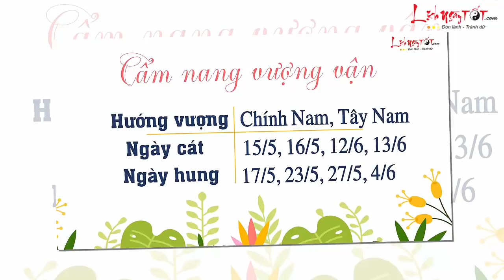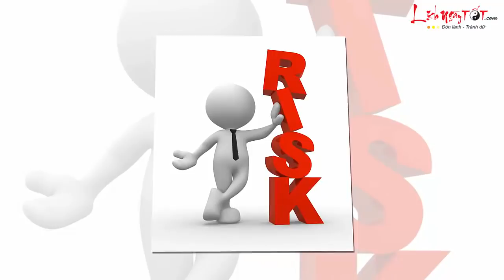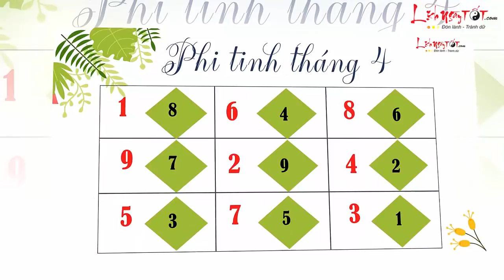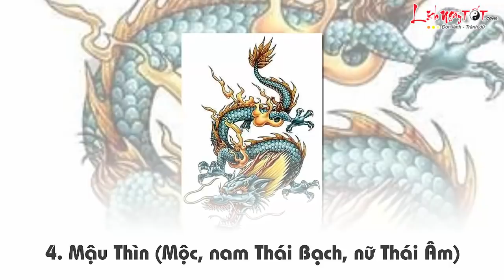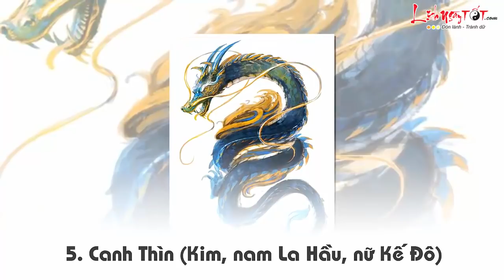Tử vi 12 con giáp - Tử vi THÁNG 4 ÂM LỊCH năm 2018 của người TUỔI THÌN TỐT XẤU ra sao?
Tử vi tuổi Thìn tháng 4 năm 2018 âm lịch trên đà hanh thông, hầu như không gặp trở lực nào quá lớn, có chăng chỉ là một vài khó khăn tức thì, bản mệnh sẽ giải quyết xong xuôi bằng sự thông minh và khéo léo của mình.

Vận trình tài lộc khá vượng, đầu tư có dấu hiệu thu lời, tiếp tục duy trì sẽ gặt hái thành quả lớn hơn.

Có Thiên Diêu chủ đào hoa nâng đỡ, người độc thân sớm thỏa nguyện trong chuyện yêu đương. Đời sống vợ chồng hòa hợp, có thể tính chuyện sinh thêm con cái.

Về sức khỏe, Thìn Thổ được chi tháng tương sinh, thể chất tốt, hầu như không ốm đau hay mắc bệnh nghiêm trọng. Có điều chú ý khi lái xe, đề phòng tai nạn.

Theo dõi Tử vi tháng 4 Âm lịch năm 2018 của 12 con giáp tại đây nhé

Theo dõi Vận hạn tháng 5 (dương lịch) năm 2018 của 12 con giáp tại đây nhé

Theo dõi Tử vi 2018 Tử vi năm Mậu Tuất của 12 con giáp tại đây nhé

■ LỊCH PHÁT SÓNG trên kênh "LỊCH NGÀY TỐT":
ĐĂNG KÝ theo dõi kênh tại Để cập nhật thông tin mới nhất hữu ích nhất